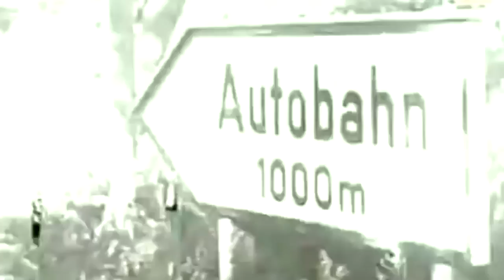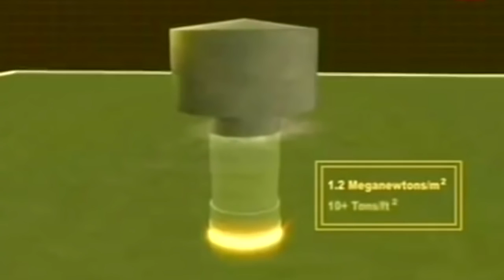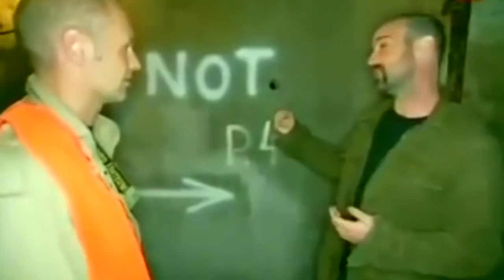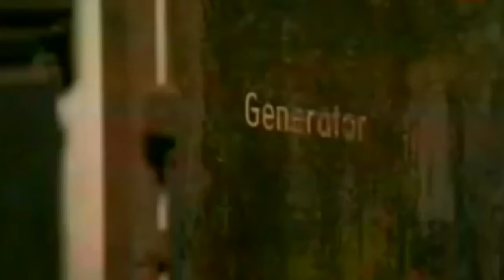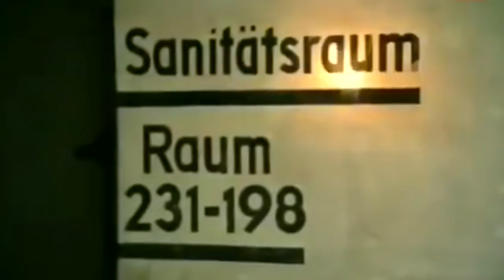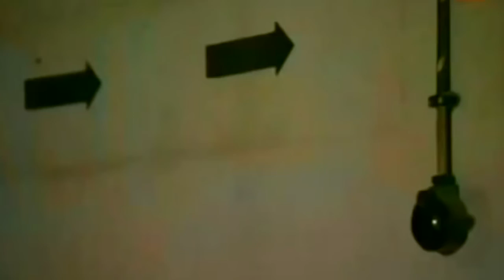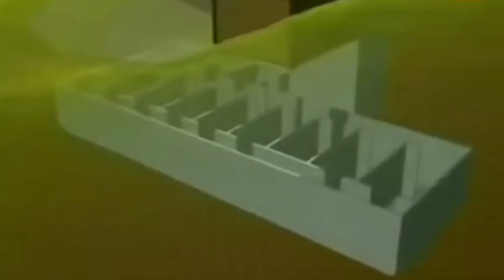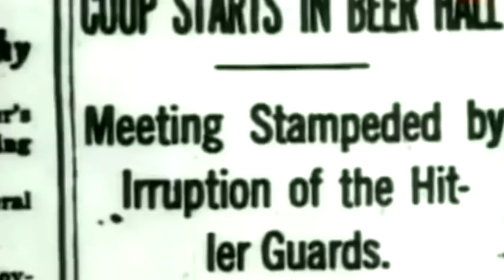El indestructible Búnker secreto de Adolf Hitler // Top Documentales